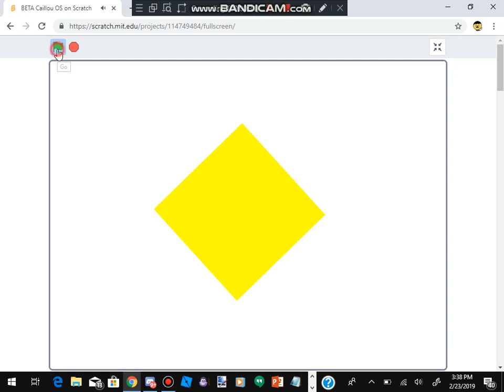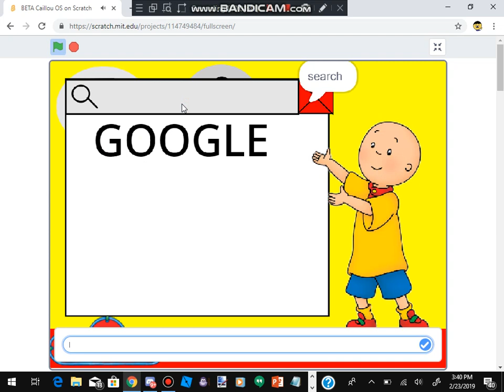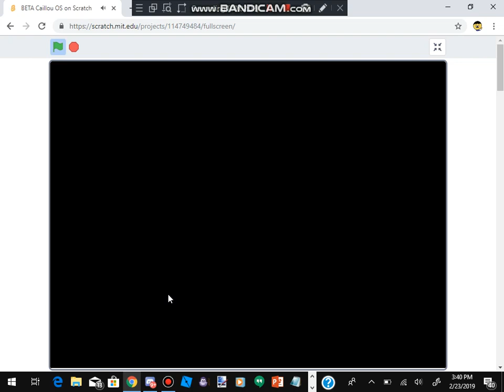(Most Viewed Video) Caillou OS Scratch